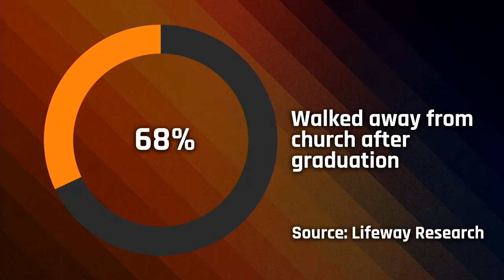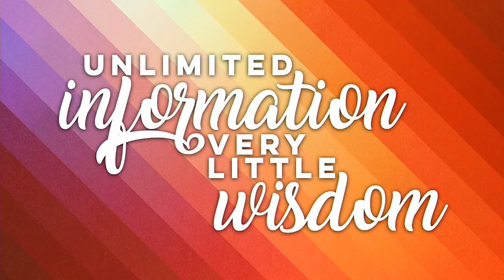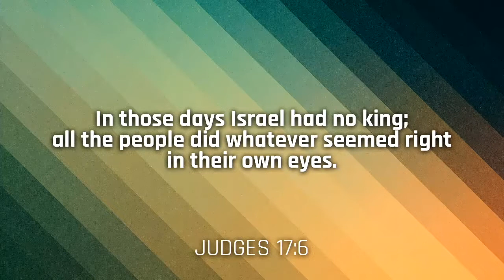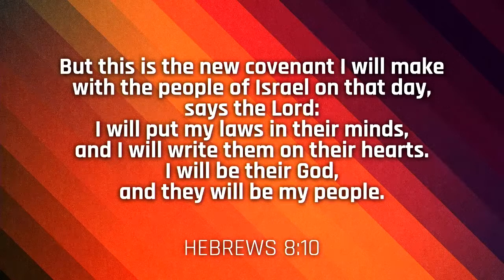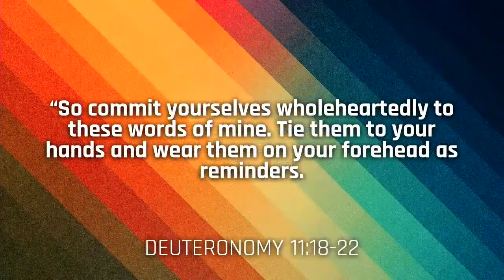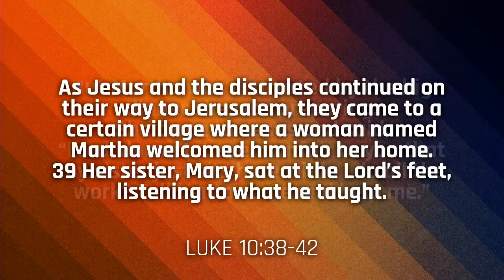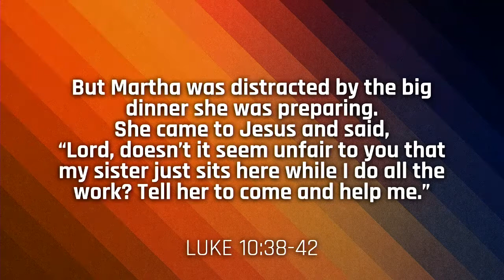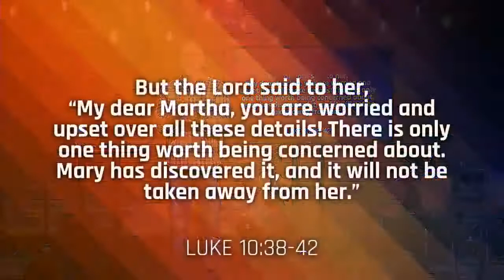Family Day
We love marking the milestones on our kids' journey... Birthdays, graduations, etc... But we often get so caught up in the journey that we forget that every journey has an actual destination. Where are we leading our next generation?